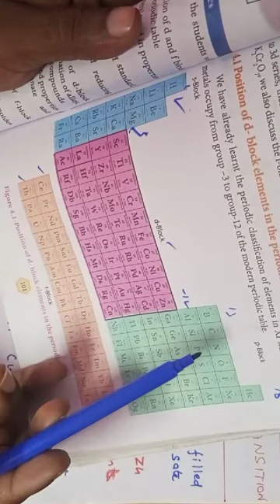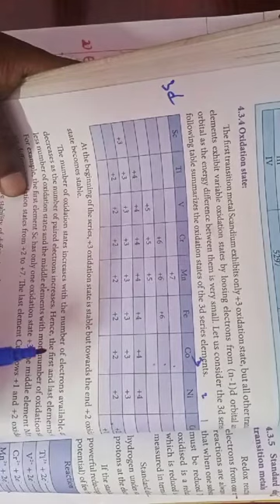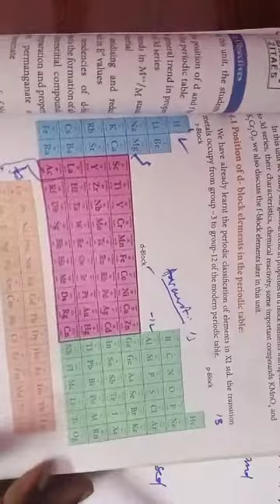Xii chemistry Unit 4 transition and inner transition elements